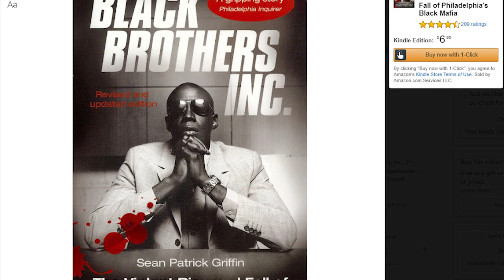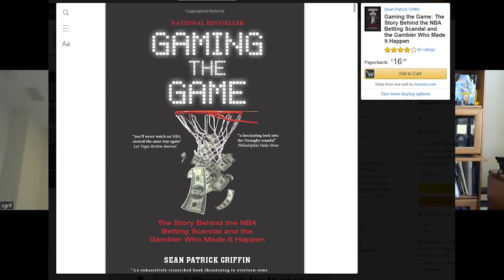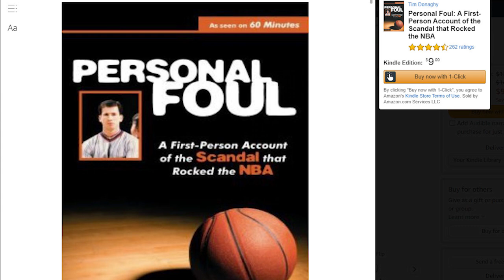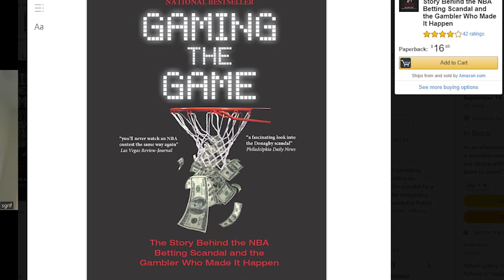The Real Story behind the NBA Betting Scandals - Gary Jenkins Episode 243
Retired Intelligence Detective Gary Jenkins interviews Sean Griffin about his book, Gaming the Game: The Story behind the NBA Betting Scandal. Watch this and tell me if you agree that Tim Donaghy's claims might be suspect.